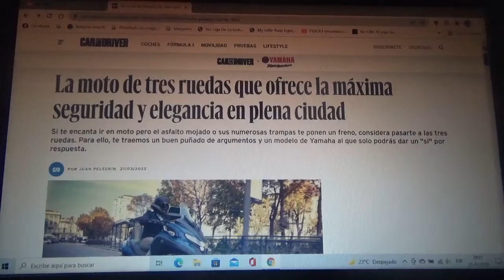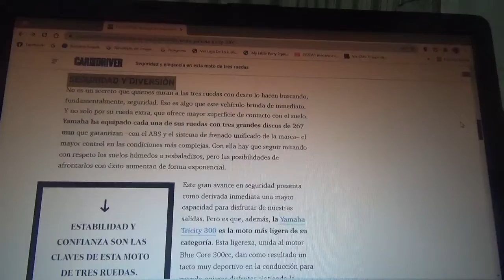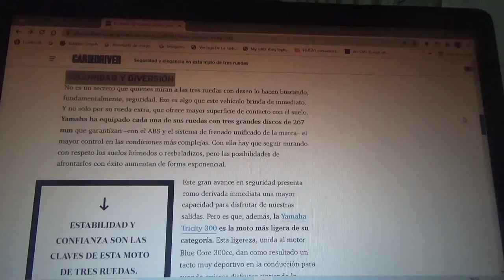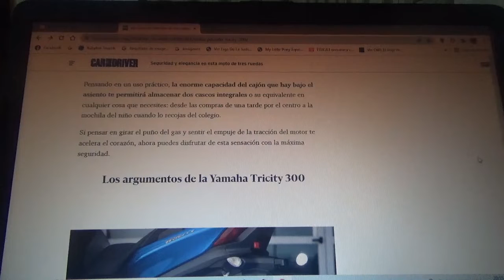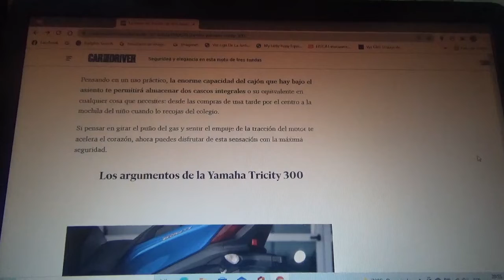Yamaha Tricity 300 información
En este vídeo les comento sobre como es esta novedosa motocicleta de 3 ruedas que es muy fácil de manejar y estacionar por la ciudad por su gran ligereza